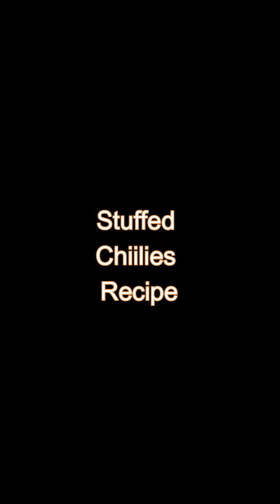stuffed Chillies recipe | Simple and Tasty bharwa mirch ki recipe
Make yummy Stuffed Masala Chilies Recipe at home  | Stuffed Mirchi Recipe
Ingredients:
Large Green Chillies
Onion
Tomatoes
salt
Ginger garlic Powder
Sesame seed
Chaat Masala
Yogurt
Dhania Powder
turmeric powder
Oil